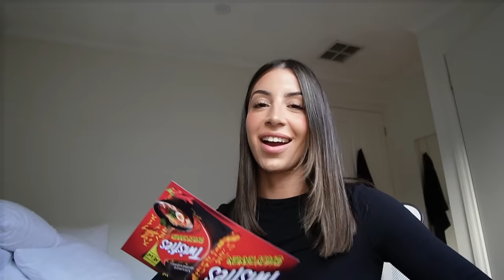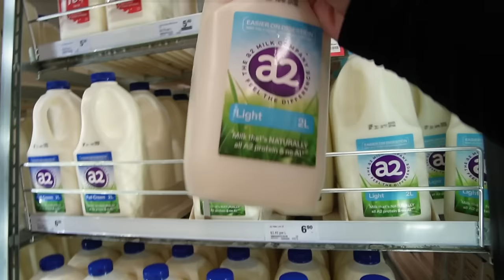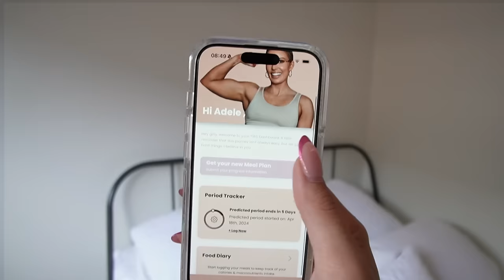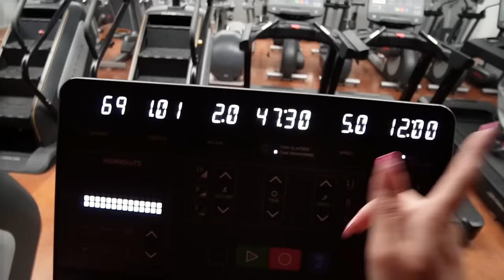weekly vlog 📦 FINALLY getting rental approval!!, TTPD, the footy & starting packing | Adele Maree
I FINALLY got approval on my rental search this week! I am so excited and SO happy about this. A big thank you goes to The Rent Fairy for securing my home
My week starts with a long overdue friend catch-up, BTS of podcast recording, another inspection, and lots of fun PR. The back end of the week is consumed by Taylor Swift's new album and I finally got the news that I got approved! This sends me down a Pinterest, FB market place & interior rabbit hole. I fail at couch shopping, but also start packing which relieves some pressure.
I had the best day at the MCG on Saturday and this was a gifted experience thanks to Kayo Sports & Fox Footy!
xx

DISCOUNTS, CODES & LINKS:
Elite Eleven

Hi friends,
My channel is focused on lifestyle, mindset, mental health, exercise, career, and dating/relationships.

Adele xx